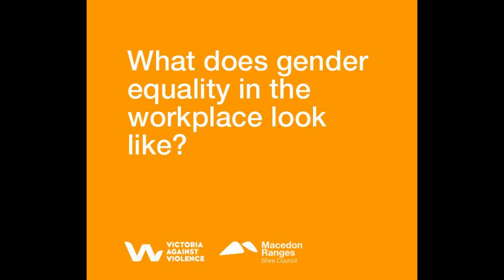Gender equality in the workplace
We took to the streets of Kyneton to ask people what gender equality looks like in their workplace. This is what they told us…